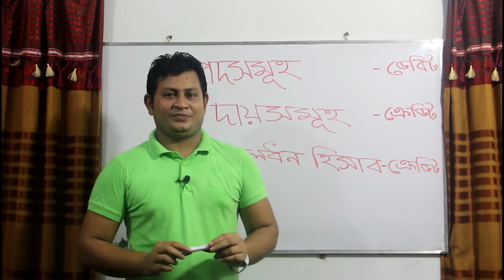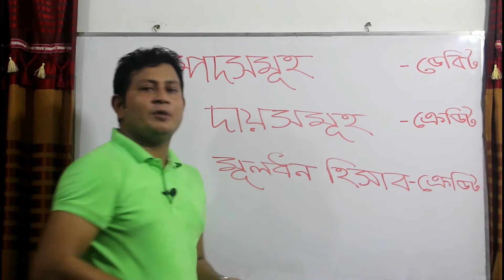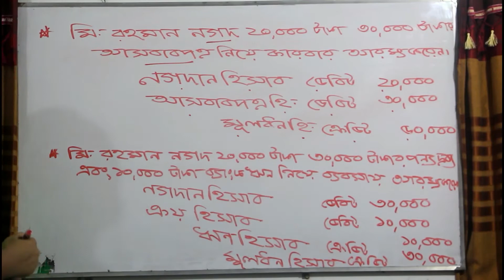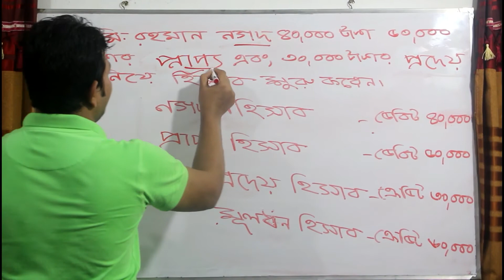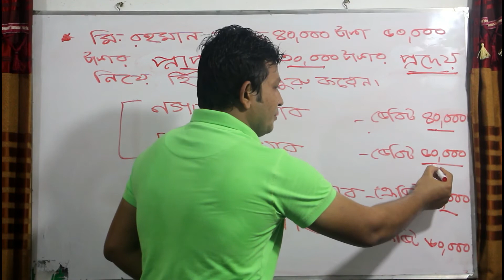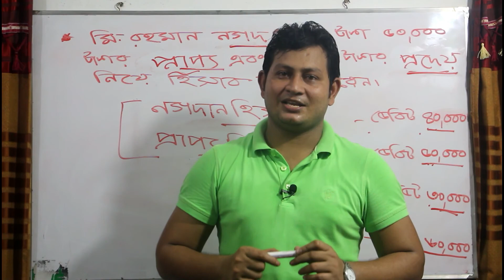ACCOUNTING 1ST PAPER (JOURNAL PART - 3 )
SSC AND HSC ACCOUNTING 1ST PAPER JOURNAL  PART - 3